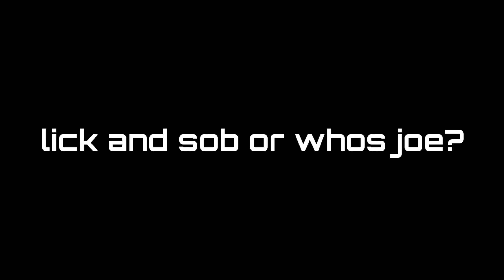(2 Player Demon) "Piggyback" by zylenox 100% (w/ handcam)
Awesome level, really fun to play, didnt use nong cuz lazy. Camera setup took years. upload inconsistent due to the upcoming final exam.

Level: Piggyback
Creator: Zylenox
Attempts 374
Enjoyment: 8/10